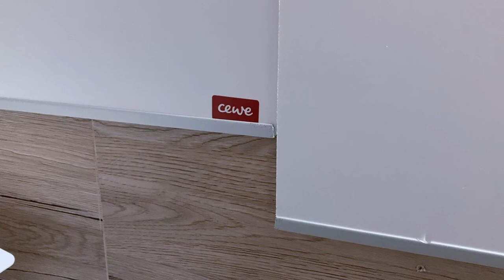Háttérposzter a terepasztalomon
Ebben a videóban megosztok pár gondolatot a terepasztalomon található háttérposzterrel kapcsolatban.